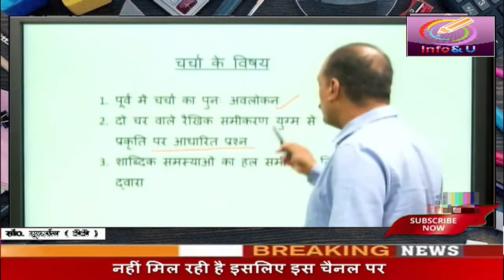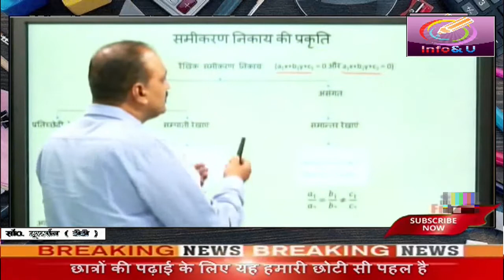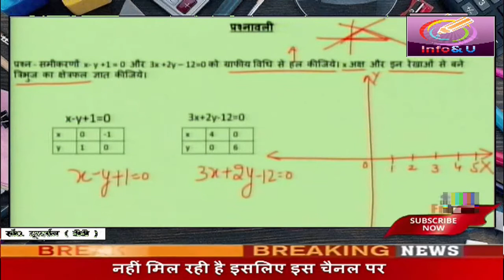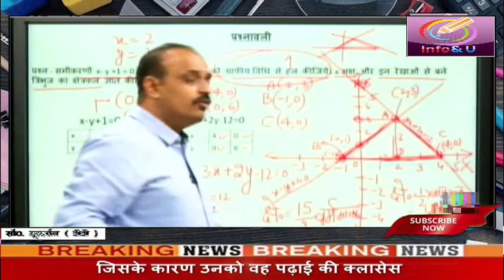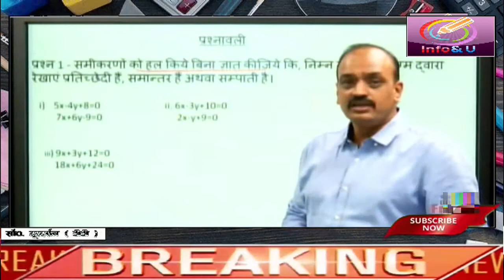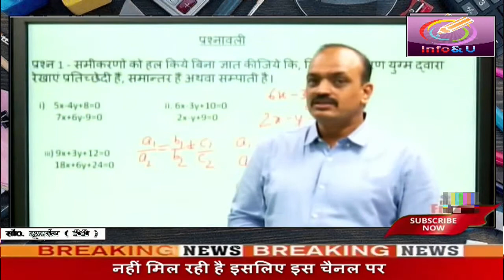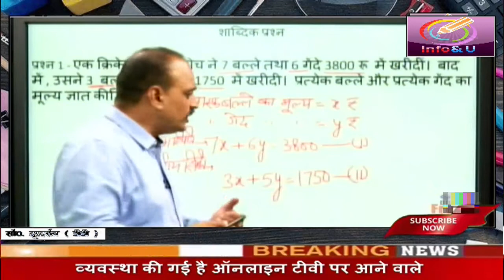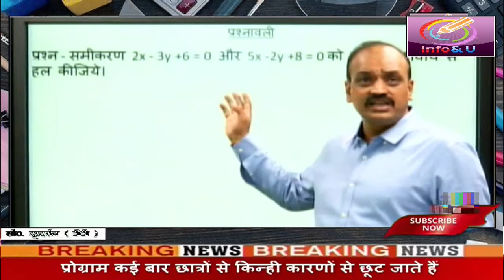कक्षा 10 विषय गणित अध्याय 4 दो चरो वाले रैखिक समीकरण भाग 3 Uttar Pradesh Madhyamik Shiksha Vibhag